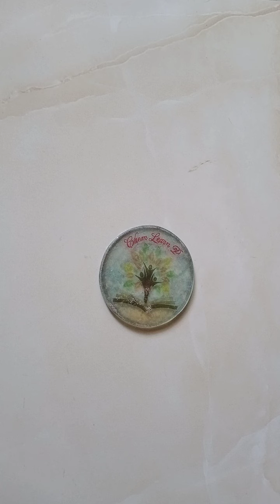UV-Spectroscopy part-2 Diene System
on this video you can learn about Diene System Example...
know about homo annular diene system and hetero annular diene system and many more..